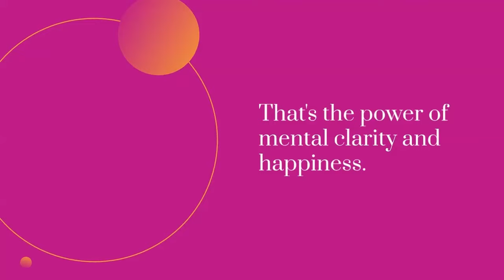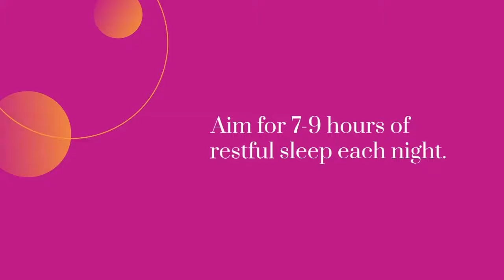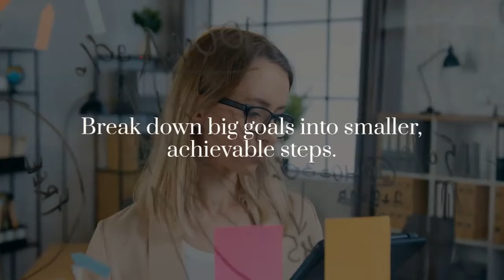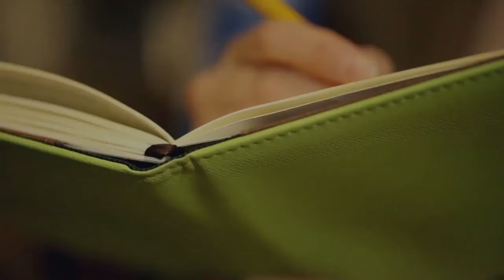7 Secrets to Achieving Mental Clarity and HAPPINESS Today!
Looking to improve your mental clarity and happiness? Watch this for 7 proven brain hacks.

Chapters:
00:00 - The Overwhelmed Mind
00:20 - Statistics
00:35 - The Busy Life
00:52 - Mental Clarity and HAPPINESS
01:08 - Mindfulness Meditation - Strategy #1
01:22 - Testimonial
02:29 - Prioritize Sleep - Strategy #2
02:48 - Testimonial
03:25 - Physical Activity - Strategy #3
03:42 - Testimonial
04:18 - Set Clear Goals - Strategy #4
04:32 - Testimonial
05:40 - Practice Gratitude - Strategy #5
05:56 - Declutter Your Environment - Strategy #6
06:11 - Testimonial
06:42 - Self-Compassion - Strategy #7
06:59 - Testimonial
7:17 - Conclusion

Bio-Hacking. Is this the future of better health?